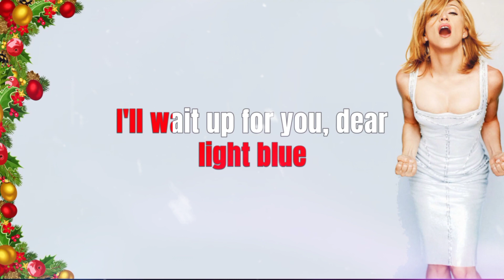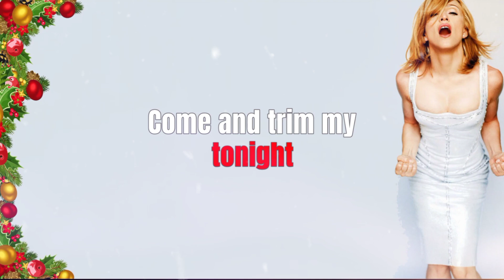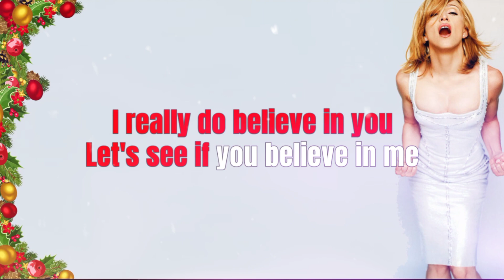SANTA BABY - MADONNA (Lyric Version)